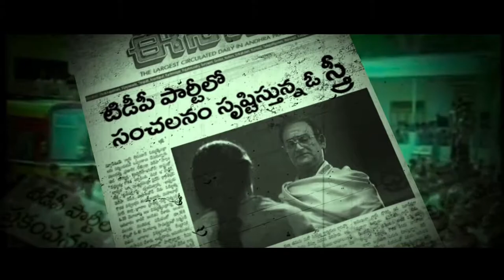NTR RGV TRAILER CBN BALAYYA FAMILY TDP RAMGOPAVARMA VERSES CHANDRA BABU NAIDU